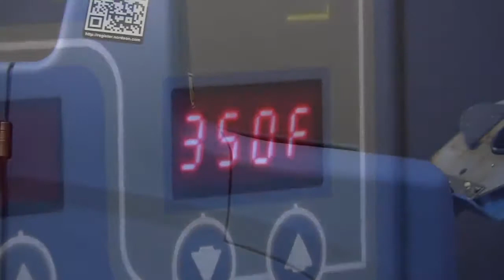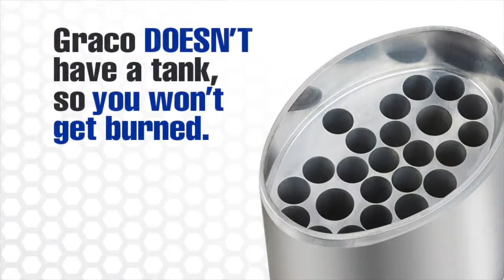InvisiPac HM25c - The Safer Choice in Hot Melt Equipment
In this video, learn about the safety hazards involved when using non-Graco hot melt systems. With the Graco InvisiPac tank-free hot melt delivery system, ensure a safer work environment for your employees. InvisiPac eliminates workplace injuries from contact with molten adhesive and falls from spilled adhesive pellets.